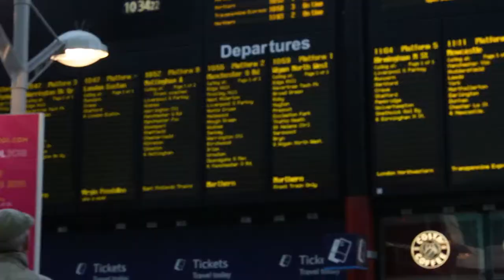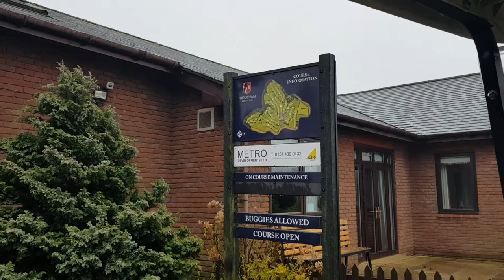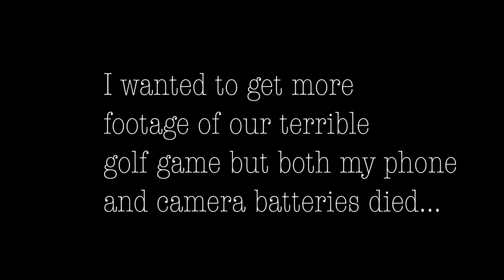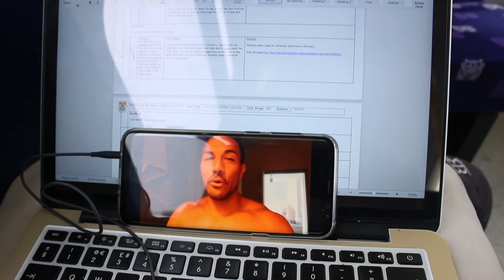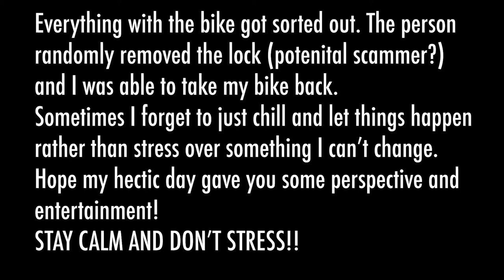I Had To Call The Police || Vlog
In this episode I found myself playing golf in Liverpool in the pouring rain.
travelling 4 hours home from Liverpool. to then ring and wait another 4 hours for the police to an issue out before I could actually walk through my door. A 2 hour day stretched to a whopping 12 hours. MANIC SUNDAY TROUBLES.